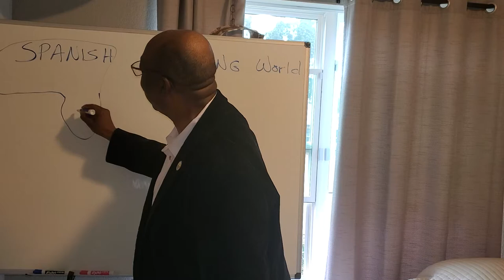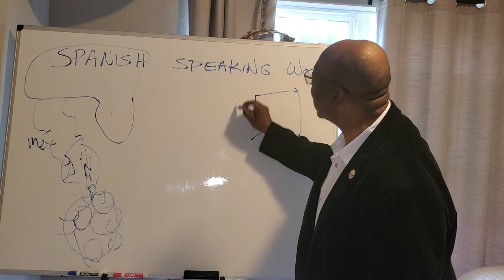Let's Practice Drawing the 21 Spanish Speaking Countries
It's important to learn the 21 Spanish Speaking Countries and their Capitals. Quia is a great website to practice learning these countries. Blessings. -- JH